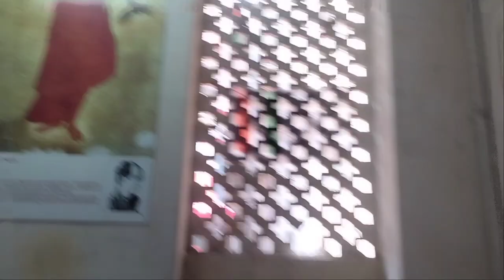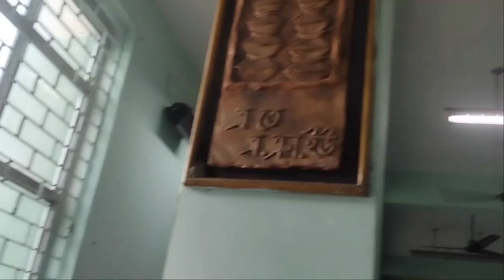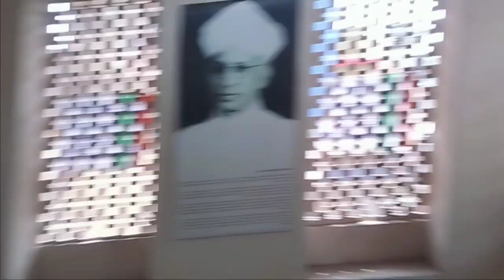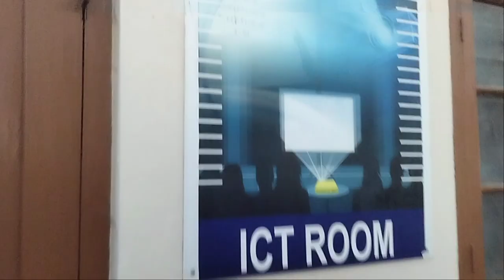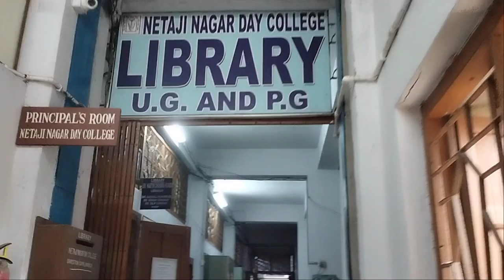A Busy College day in my life 😫||Bangla Vlog ||KOLKATA GIRLS💕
Today's vlog is all about a busy day in my collage life😭i hope you'll enjoy this vlog till the end.🎊💕

Till then STAY HEALTHY STAY HAPPY 🤗💕
XOXO😽

Musician: Jeff Kaale